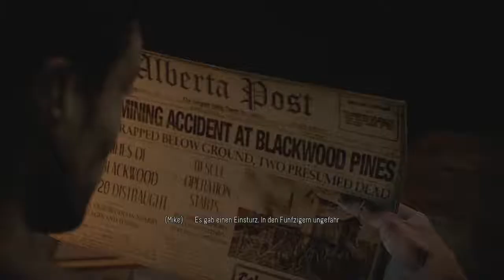[Let's Play] Until Dawn (Blind) - Teil 23 (Überraschung! (?))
Mike darf noch ein wenig durch das Sanatorium stolpern, aber auch die Mädchen bekommen heute ihren Auftritt.